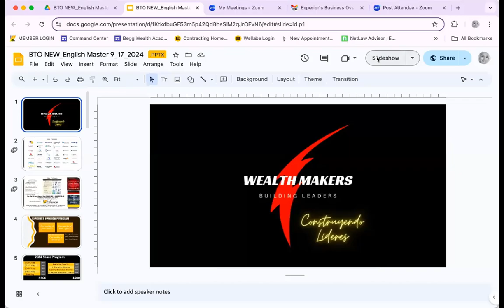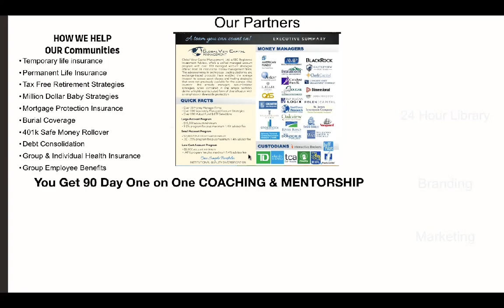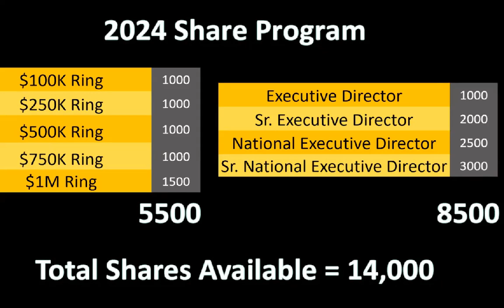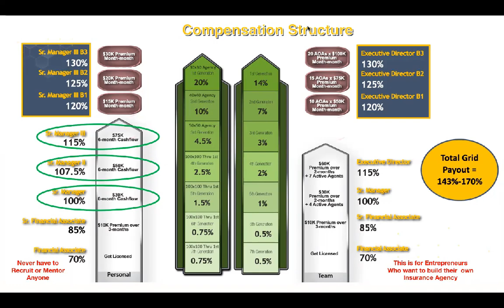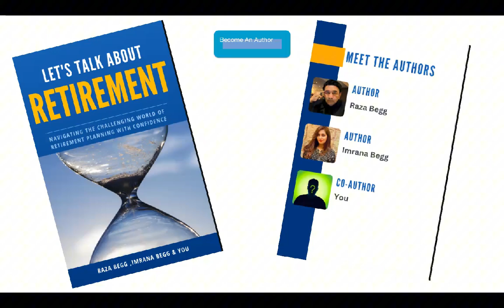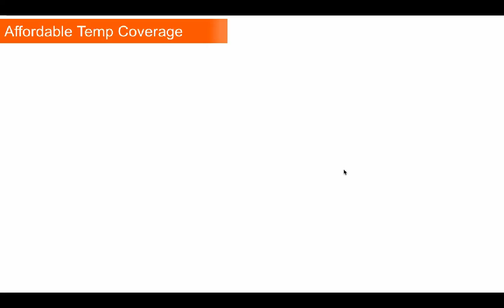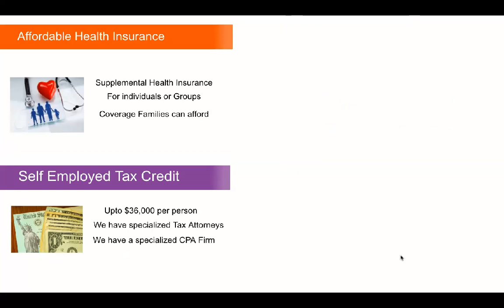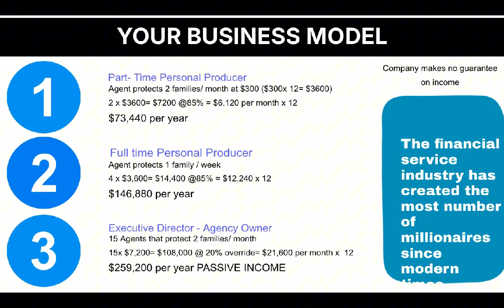Dejanira Rodriguez Experior Overview